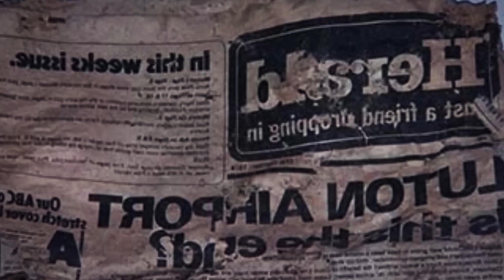Man Kept Hearing Strange Noises Under Driveway, Look What He Found Inside